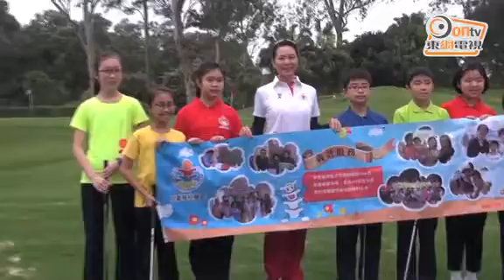鄭文雅推廣高球出心出力